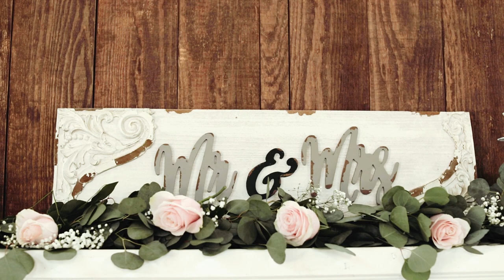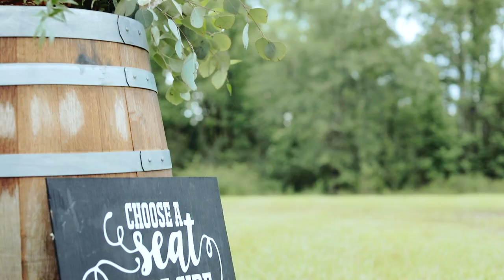Jessica + Dylan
Full of love, laugher, and happily ever after. You could feel the joy radiate off of Jessica and Dylan as this day was finally happening.

The Team

Photographer: Totally Awesome Wedding Photos
Dress: Fancy Frocks
Florist: Daisy Fair
Caters: Emma Ray's
DJ: Shane Price
Photo Booth: Bessie the Photo Booth
Cake: Oh Sir Confections

Music
Just Us by Clubhouse
I'll Get You Home by By The Coast
MB01GTCE4NWORWW